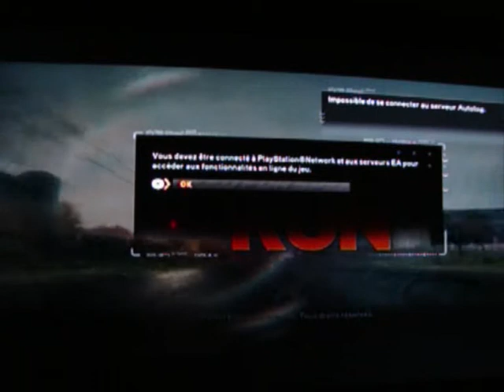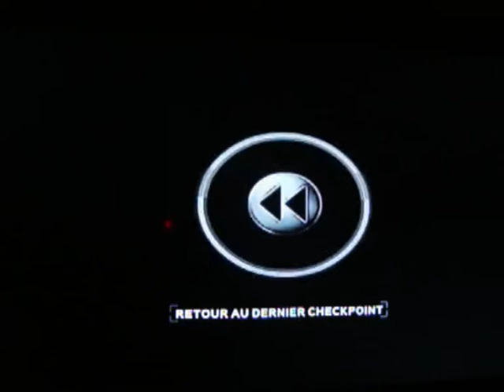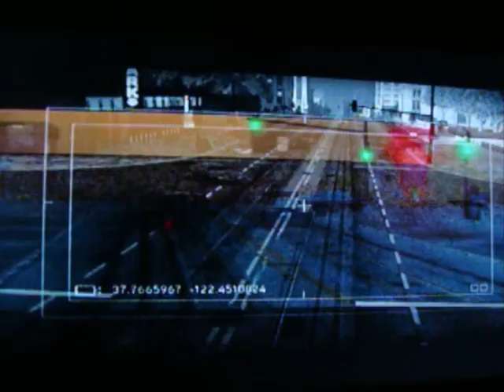Need For Speed The Run ( Découverte ) [PS3]